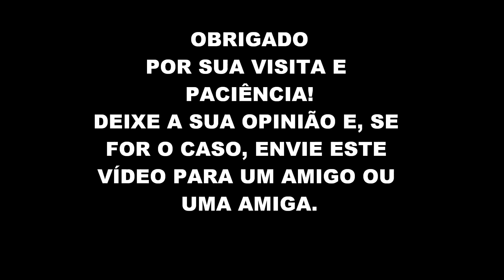FADO TROPICAL - CLARA NUNES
CLARA NUNES
CD CLARA CANTA TOM & CHICO 2005
LP AS FORÇAS DA NATUREZA  1977
GRAVADORA ODEON
ORQUESTRA ODEON
ARRANJOS E REGÊNCIA DE LINDOLFO GAYA
AUTORES: CHICO BUARQUE & RUY GUERRA

Oh! musa do meu fado
Oh! minha mãe gentil
Te deixo consternado, no primeiro abril
Oh! não sê tão ingrata, não esqueça de quem te amou.
E em tua densa mata, se perdeu e se encontrou.
Ai, esta terra ainda vai cumprir seu ideal, ainda vai
Tornar-se um imenso Portugal.
Com avencas na caatinga, alecrins no carnaval, licores
Na moringa, um vinho tropical.
E a linda mulata, com rendas do Além-Tejo, de quem
Numa bravata arrebatou um beijo.
Guitarras e sanfonas, jasmins, coqueiros, fontes,
Sardinhas, mandioca, num suave azulejo.
O rio Amazonas, que corre Trás-os-Montes, e numa
Pororoca, desagua no tejo.

FAIXAS DO DISCO
1 . Sabiá Tom Jobim , Chico Buarque
2 . Umas E Outras Chico Buarque
3 . Fado Tropical Chico Buarque , Ruy Guerra
4 . A Felicidade Tom Jobim , Vinícius de Moraes
5 . Desencontro Chico Buarque
6 . Basta Um Dia Chico Buarque
7 . Insensatez Tom Jobim , Vinícius de Moraes
8 . Apesar De Você Chico Buarque
9 . Novo Amor Chico Buarque
10 . Sucedeu Assim Tom Jobim , Marino Pinto
11 . Morena De Angola Chico Buarque

FAIXAS DO DISCO
AS FORÇAS DA NATUREZA 1977
Side A

1 . As Forças Da Natureza Paulo César Pinheiro , João Nogueira
2 . P. C. J. (Partido Clementina De Jesus) Antônio Candeia
3 . Senhora Das Candeias Toninho Nascimento , Romildo S. Bastos
4 . Perdão Paulo César Pinheiro , Maurício Tapajós , Mauro Duarte
5 . Homenagem À Velha Guarda Paulo César Pinheiro , Sivuca
6 . Rancho Da Primavera Monarco (Hildemar Diniz)
7 . Coisa Da Antiga Nei Lopes , Wilson Moreira
8 . Coração Leviano Paulinho da Viola (Paulo Cesar Baptista de Faria)
9 . Sagarana Paulo César Pinheiro , João de Aquino
10 . À Flor Da Pele Paulo César Pinheiro , Maurício Tapajós , Clara Nunes
11 . Palhaço Nelson Cavaquinho (Nelson Antônio da Silva) , Oswaldo Martins , Washington Fernandes
12 . Fado Tropical Chico Buarque , Ruy Guerra

RHP – Vídeo de  Antônio Augusto dos Santos, Antônio Bocaiuva, antaugsan, Bocaiuva, Divinópolis, Minas Gerais. Sem finalidades de lucro ou comerciais.  Fotos e imagens da Internet.  Em 25/09/2021